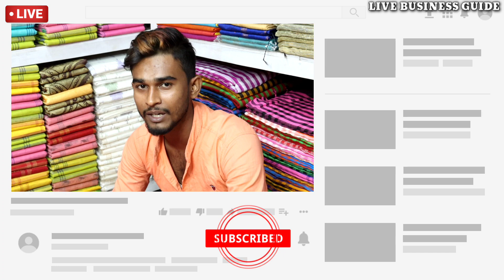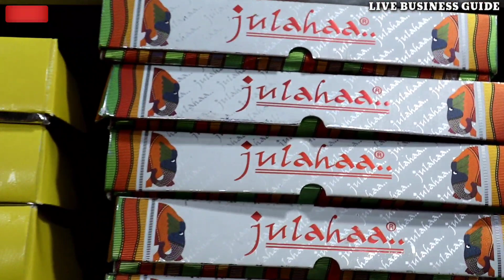🎄 বড়োদিনের আগেই শুরু হলো সবচেয়ে 🔥বড়োসেল | Best Christmas Sale On Saree In Shantipur |Saree Wholesale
💥shop details👇
👉shop name :- SARKAR SAREE CENTRE
👉pro :- Satyanarayan Sarkar & Sons
👉add :- Sutragarh 1 No Coloni
                (Vangabottala)
                  Santipur , Nadia

এবং
আরো সব বিস্তারিত রেগুলার আপডেট পেতে আমাদের পেজ গুলোতে LIKE & FLOW করুন  👇👇👇

🌼আর যদি আপনার কোনো হোলসেল বিসনেস থাকে আর তা যদি আপনি ভিডিওর মাধ্যমে সবাইকে দেখাতে চান তাহলে আপনি চ্যনেলের নম্বরে কনটাক্ট করুন ।
★মনেরাখবেন শুধু মাএ হোলসেলার
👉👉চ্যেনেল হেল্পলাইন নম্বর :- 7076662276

🙏THANQU..

🇮🇳🇮🇳🇮🇳🇮🇳🇮🇳🇮🇳JAI HIND🇮🇳🇮🇳🇮🇳🇮🇳🇮🇳🇮🇳